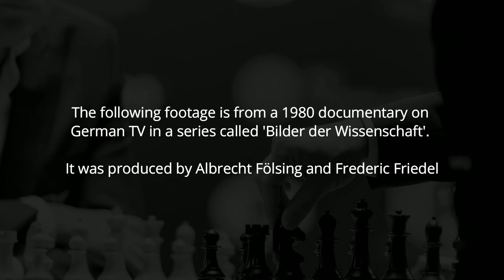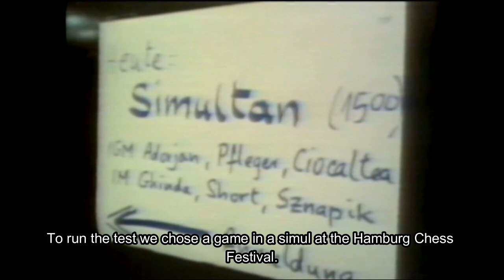World's first computer chess cheats! (original 1980 video footage)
This video shows genuine footage of the first computer chess cheating ever, taking place in 1980. This was part of an experiment and documentary by Frederic Friedel, who kindly gave the footage for publication, with the help of world-renowned computer scientist Ken Thompson, the author of Unix.

The 'victim' was GM Helmut Pfleger, who was told of the deception after, and even though it was only a simul, he became the first grandmaster to lose to a machine, though hardly the last. The machine used was Belle, the first chess machine to receive a master title by the US Chess Federation, and which also won the 1980 World Computer Chess Championship, also seen in the video at the end.

Credits:

Photo of Ken Thompson is from personal archives of Ken Thompson from his Unix creation days and published with kind permission.

The footage is from a 1980 documentary on national German television in a series called 'Bilder der Wissenschaft'. It was produced by Albrecht Fölsing and Frederic Friedel.